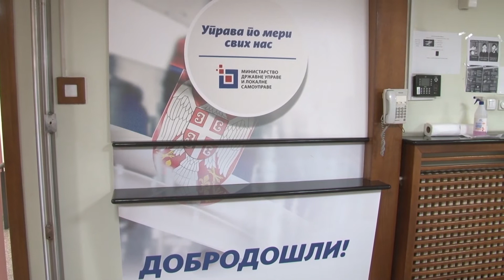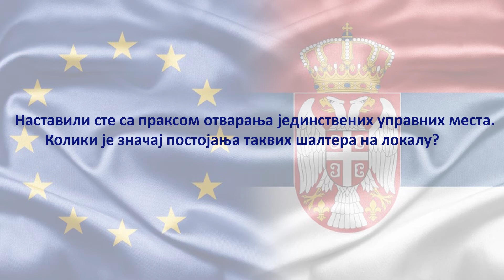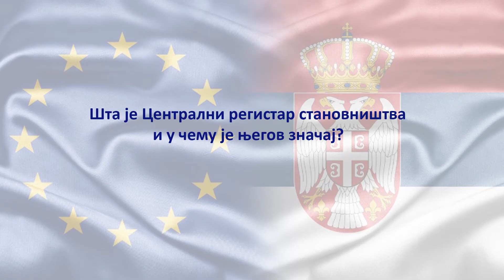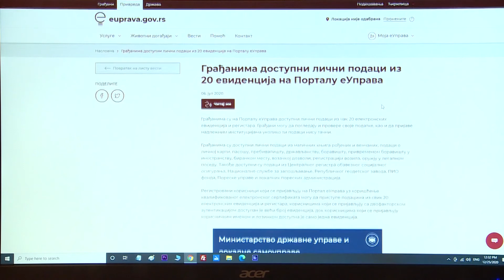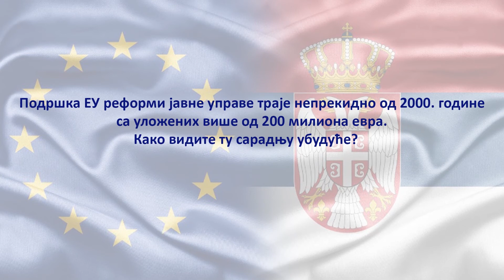BLIC INFO 30 12 2020